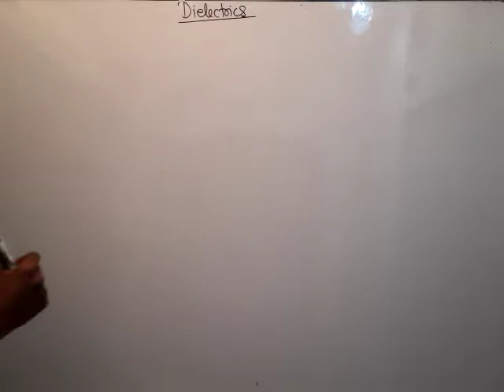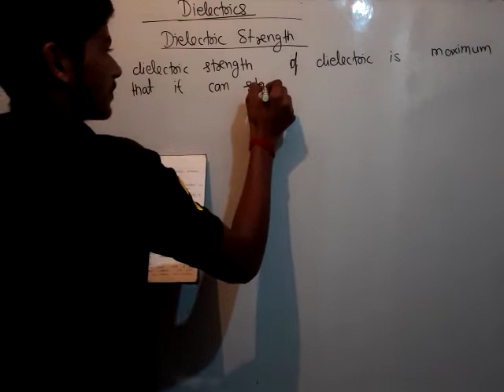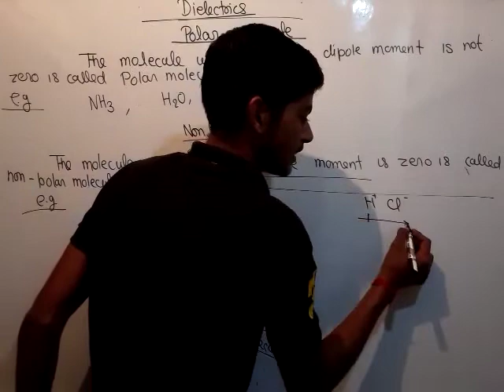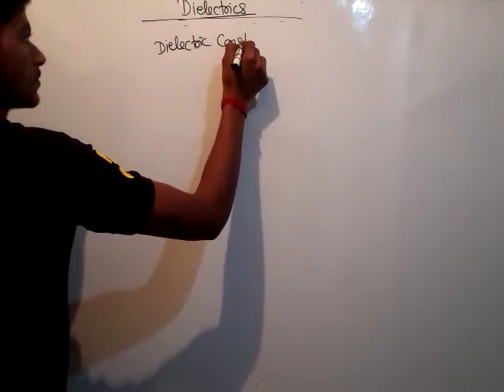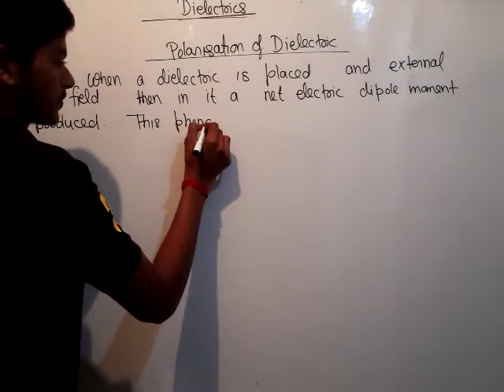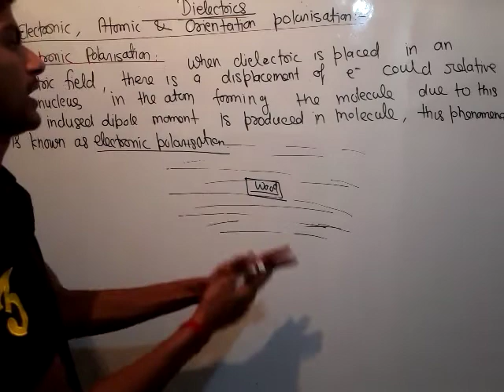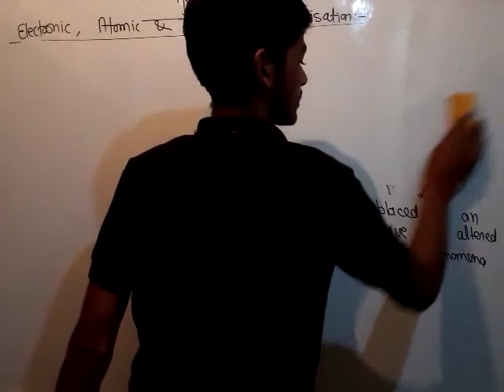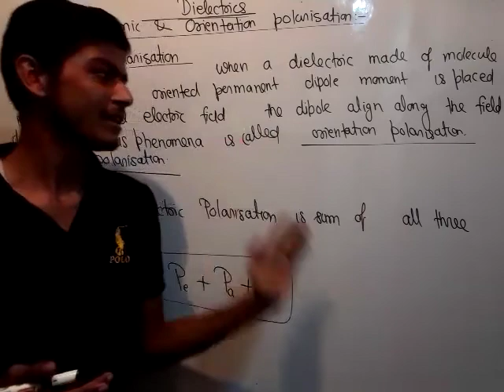Dielectric #01.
Teach Stream
Teach Stream Vivek Sir
teachstreambsc For Admission Whatsapp Now

Thermodynamics :-

Inorganic Chemistry:-

Organic Chemistry:-